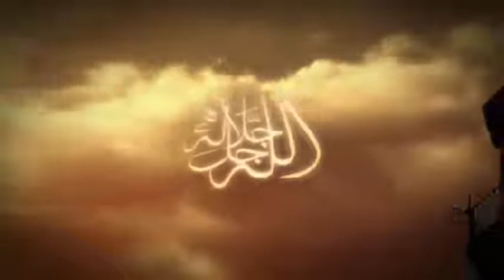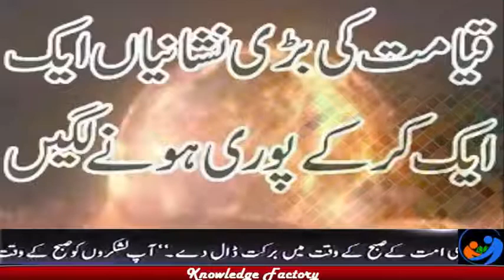Qayamat ki sub se barhi Nishani Zahir hogai